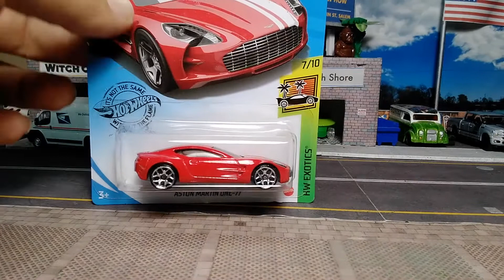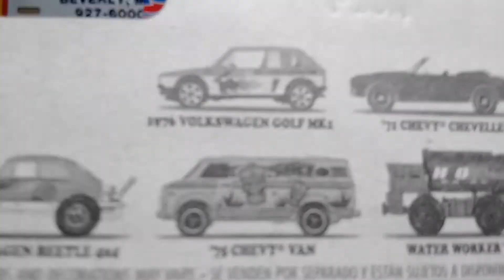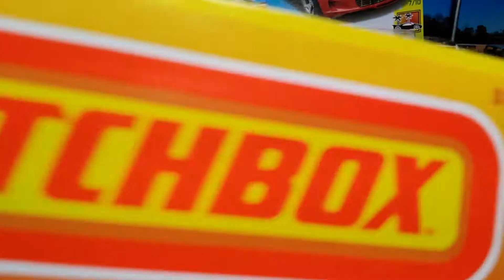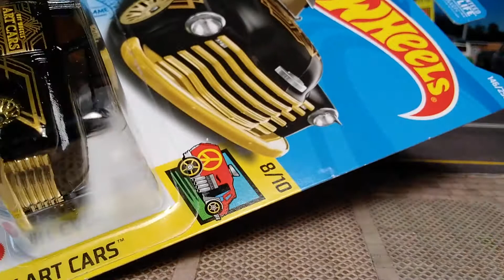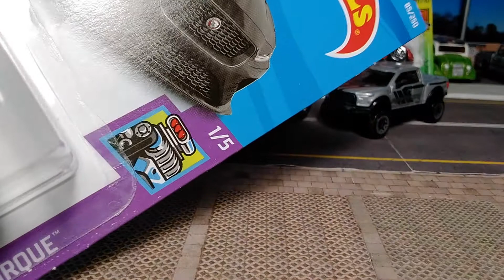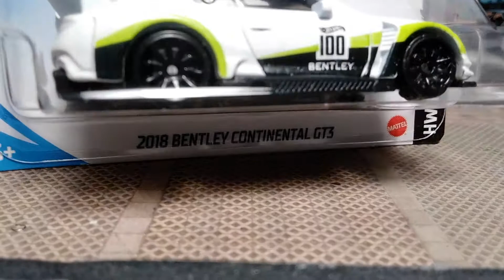Cracking Random Hot Wheels and Target Exclusive Matchbox Cars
Cracking open some Hot Wheels including: 17 Ford F-150 Raptor, La Troca, Jaguar VE SV Project 8, 2018 Bentley Continental GT3 and Formula E Gen2 Tag Heuer Porsche Edition and Matchbox Chevy Van and Baja Bug.